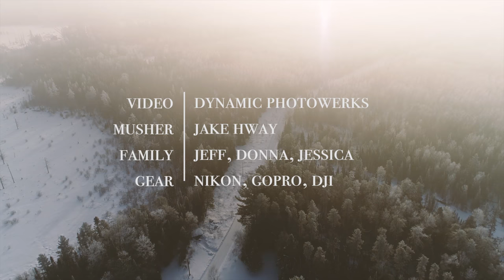Rush - A Dog Sledding Film - Ely Minnesota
This film was shot in Ely Minnesota for my family's business. They run a kennel of 80+ dogs and bring guests into the wilderness using this age old method of transportation. Winter in northern Minnesota might be considered Arctic-like to some, but with the right clothing and a little effort, its one of the most beautiful places in the Midwest.

This film was meant to illustrate the WHY. Why the Hway family does it. Why the guides do it. Why the dogs do it. The Rush.